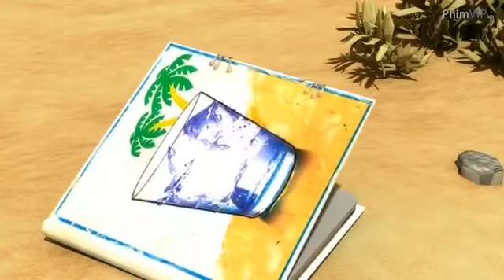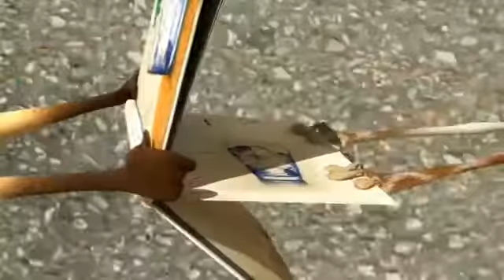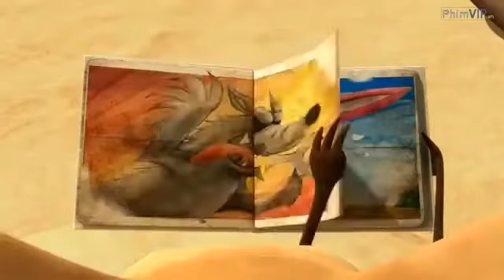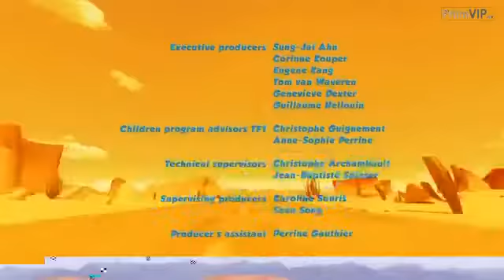Oscar Oscars ++ Oscar's Oasis Ep 13